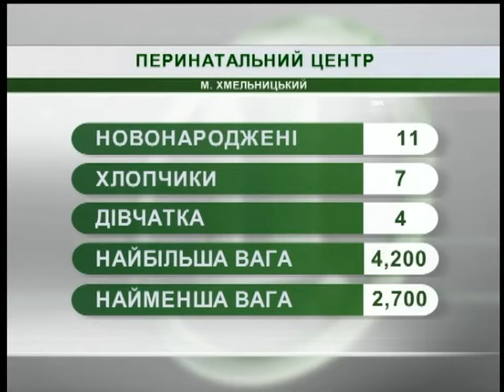12.10.2018. Новини. 08:00